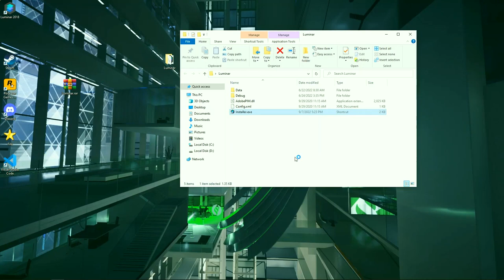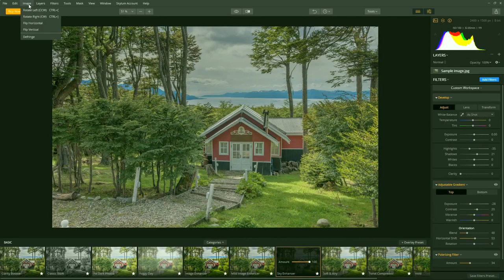Luminar Ai Crack / Luminar Cracks / Luminar 4 Crack 2022 /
Luminar 4 Crack 2022 / Luminar Ai Free / Luminar Ai Hack / Free

If you can’t download / install the bot, you need to:
1. Disable / remove antivirus (files are completely clean)
2. If you can’t download, try to copy the link and download using another browser!
3. Disable Windows Smart Screen, as well as update the Visual C++ package